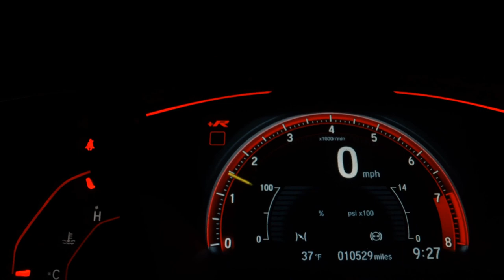HYUNDAI I30 - 2015 - São Paulo/SP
VARÃO MULTIMARCAS !!!

Dados do Veículo
Veículo: HYUNDAI / I30 1.8 MPI 16V SÉRIE LIMITADA
Ano: 2015/2015
Combustível: GASOLINA
Portas: 4 PORTAS
Câmbio: Automático
Cor: PRATA
KM: 109.441

✅ Air Bag
✅ Alarme
✅ Ar Condicionado
✅ Ar Quente
✅ CD Player
✅ Desembaçador Traseiro
✅ Direção Hidráulica
✅ Encosto de Cabeça Traseiro
✅ Freio ABS
✅ Rádio
✅ Retrovisor Fotocrômico
✅ Retrovisores Elétricos
✅ Teto Solar
✅ Travas Elétricas
✅ Vidros Elétricos
✅ Volante com Regulagem de Altura
✅ Limpador Traseiro
✅ Air Bag Lateral
✅ Kit Multimídia
✅ Piloto Automático
✅ Farol de Neblina
✅ Entrada USB
✅ Cartão SD
✅ Bluetooth
✅ Porta Copos
✅ Trava Elétrica Central
✅ Bancos Elétricos
✅ Direção Elétrica
✅ Câmbio no Volante (Borboleta)
✅ Engate
✅ Ar Digital
✅ Sistema ISOFIX
✅ Start-Stop
✅ Retrovisor Retrátil
✅ Som Original